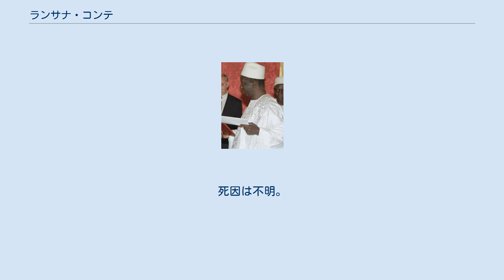ランサナ・コンテ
ランサナ・コンテ（Lansana Conté, 1934年 - 2008年12月22日）は、ギニアの政治家で大統領。
首都のコナクリ近郊生まれで、スースー族出身。
 ギニアがフランス統治下にあった1955年、フランス軍入隊。
のちアルジェリア独立戦争に従軍し、その後はギニア西部ボケ地区軍司令官に就任し、大佐に任命された。
長期独裁政権を敷いた初代大統領セク・トゥーレが死去し、国家の最高指導者としてのカリスマが国家から失われ動揺が広がっていた1984年4月3日、コンテは無血クーデターにより権力を掌握、大統領に就任した。
 大統領就任後、幾度となく反コンテ・クーデターを切り抜け、事実上の独裁与党統一進歩党を率い独裁政権を維持した。
1993年、ギニア初の複数政党制による大統領選挙で当選（得票率51.7%）し、その後も再選を続けた。
健康問題の浮上や、新たなる反政府運動などがささやかれ、一時期は死亡説さえ流れたが、自ら否定した。
 長期政権への批判を内外から受ける中、1998年、2003年に行われた大統領選挙には、いずれも当選した。
しかし、選挙結果や政治手法については引き続き多くの議論が交わされている。
 2005年1月には、コナクリ市内を走行中のコンテの車列に向けた発砲事件が発生し、政情不安が露呈した。
また、2006年1月に発生したストライキの際には、コンテと労働組合との間で和解に持ち込むことに成功したものの、強権的政治が揺らぎかねない手法を採ったことで、逆に従来得てきた政治的な求心力の低下も不安視された。
なお、ストライキが解消した後も治安の悪化が深刻化したことから、翌2月には戒厳令を敷き、国内の引き締めを図った。
 2008年12月22日、国営テレビによりコンテの死去が発表された。
死因は不明。